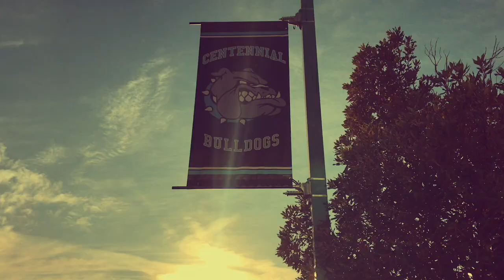11 19 19